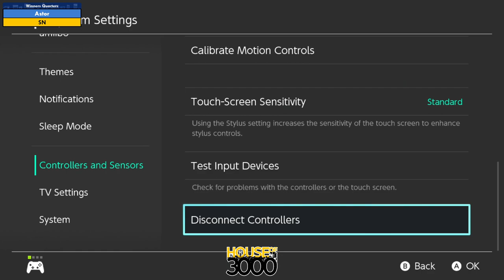BoMBS #146 - Winners Quarters Astor vs SN